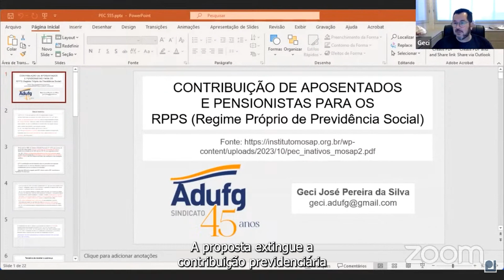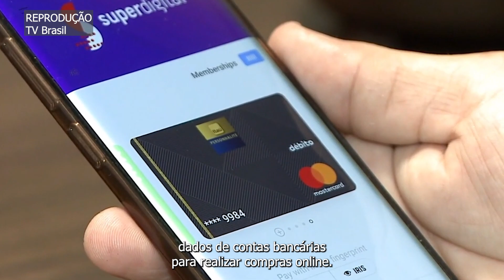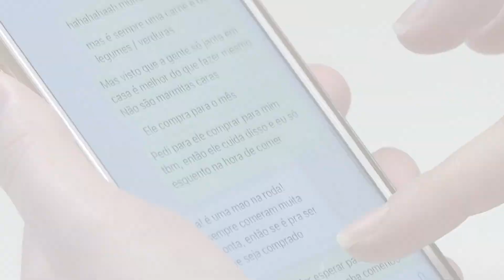Debate sobre a PEC 555 e mais | Apufsc-Sindical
Aposentadoria em Foco é o informativo quinzenal da Apufsc-Sindical com notícias para professoras e professores aposentados das universidades federais de Santa Catarina. Nesta edição, confira:

Em reunião na Apufsc, histórico e tramitação da PEC 555 são explicados

Projeto da UFSC que aproxima docentes aposentados da comunidade celebra resultados do primeiro ano

Governo federal emite alerta sobre golpe contra servidores aposentados